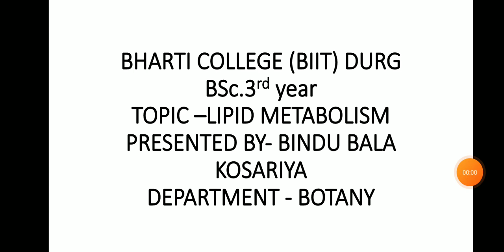lipid metabolism ( part- 1) by Bindu bala kosariya